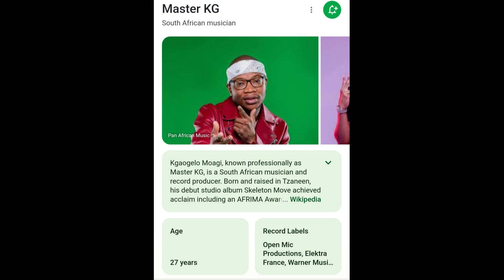9 South African Celebrities Who Are Younger Than They Look, Number 8 Will Shock You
This video looks at South African celebrities who looks older than their age the likes of casper nyovest and master kg